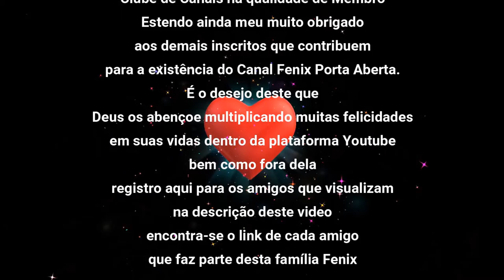Homenagens aos Membros Fenix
Fenix Porta Aberta O Construtor  um canal criado para você. onde  encontrara uma variedade de temas dividido em Playlists
( Games , Tutoriais, Live,  Dicas para canais, Divulgação de Canais, Intros, Criações de Imagens ), Sua inscrição, comentario, sua opinião é de extrema importância para melhoria do meu conteudo. Seja bem Vindo muito obrigado por sua presença.